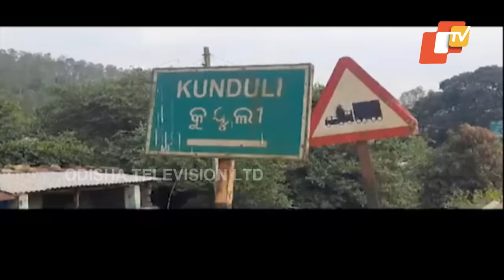Double murder during festivity rocks Koraput